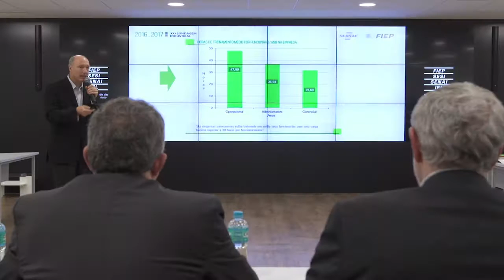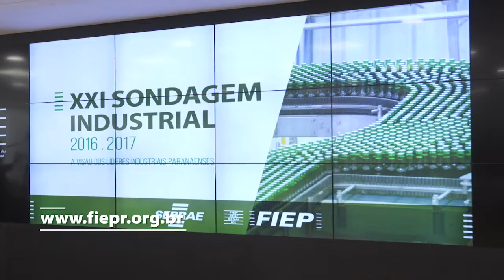Sondagem Industrial revela expectativas de empresários para 2017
Pouco mais da metade dos industriais participantes da pesquisa acreditam que o próximo ano será favorável aos negócios